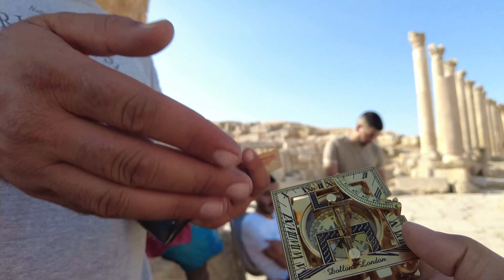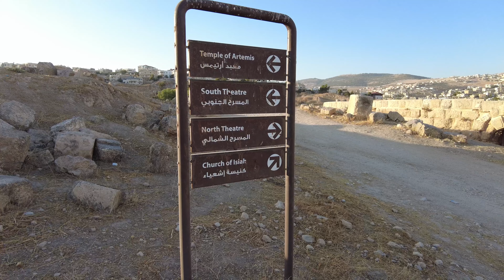[4K] The Ancient City of Jerash Castle Walking Tour | Jordan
A close second to Petra on the list of favorite destinations in Jordan is the ancient city of Jerash, which boasts an unbroken chain of human occupation dating back more than 6,500 years.

Jerash lies on a plain surrounded by hilly wooded areas and fertile basins. Conquered by General Pompey in 63 BC, it came under Roman rule and was one of the ten great Roman cities of the Decapolis League.

The city's golden age came under Roman rule, during which time it was known as Gerasa, and the site is now generally acknowledged to be one of the best-preserved Roman provincial towns in the world. Hidden for centuries in sand before being excavated and restored over the past 70 years, Jerash reveals a fine example of the grand, formal provincial Roman urbanism that is found throughout the Middle East, comprising paved and colonnaded streets, soaring hilltop temples, handsome theatres, spacious public squares and plazas, baths, fountains and city walls pierced by towers and gates.

That's it about this video but if you are looking for the SIM and don't have an empty slot in the device then check this for eSIM. here is the way:
Buy eSim: Get US$3 off your first eSIM data pack from Airalo.

Hello! My name is Tasneem, and I'm an Indian woman who travels solo.
If you are interested in videos for travel guides, foodie adventures, cultural shock, and travel tips on how to travel alone and survive travel and one country at a time, then check out my other channel here: